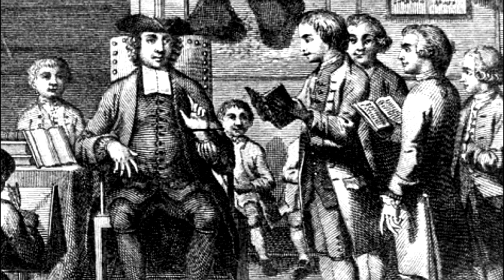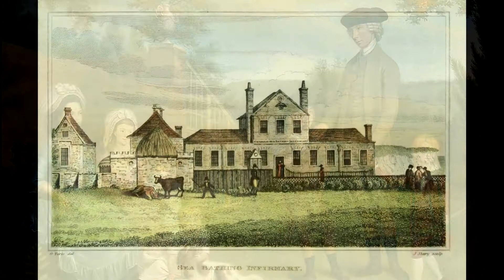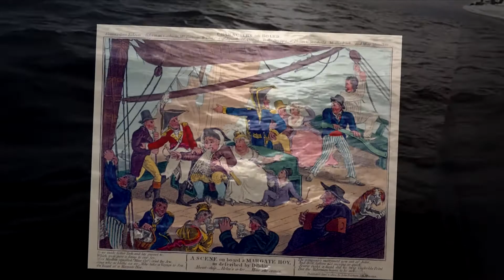Young Mr Turner and the Margate Hoy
How trips to Margate aboard a sailing Hoy inspired Britain's greatest painter.